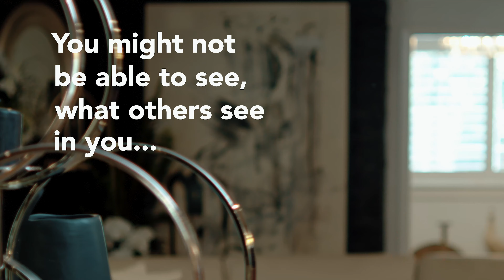CTOD- People Can See What You Try To Hide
Client Video